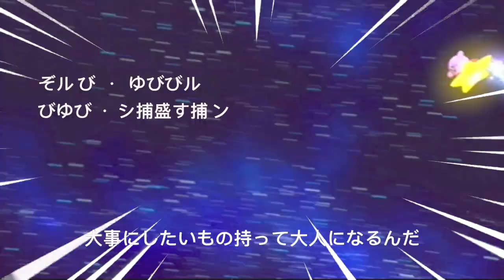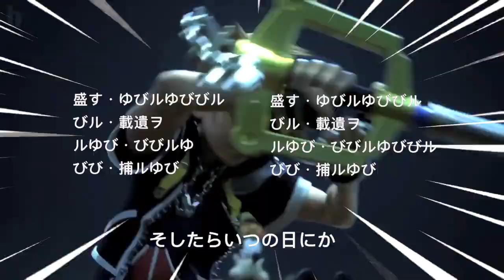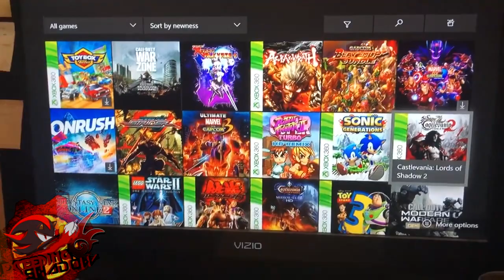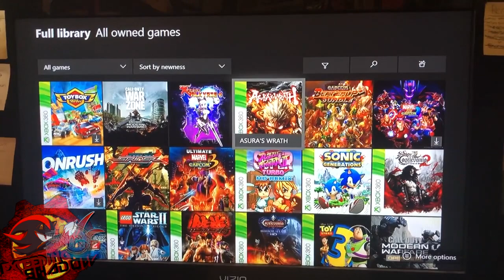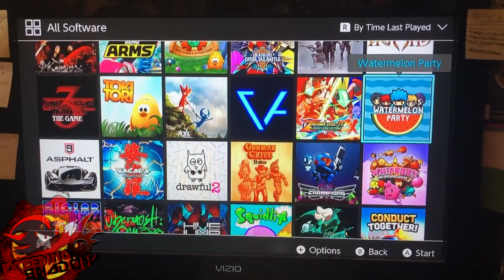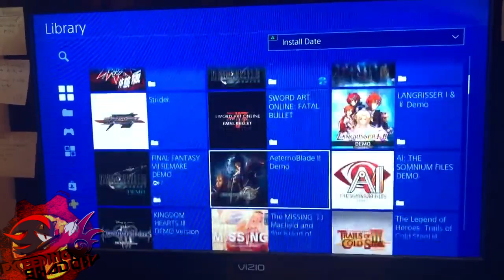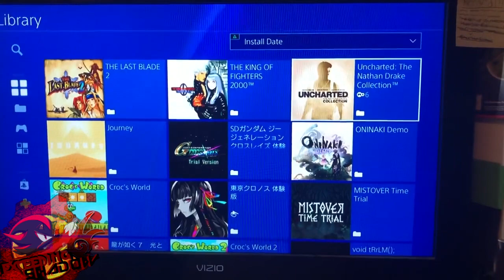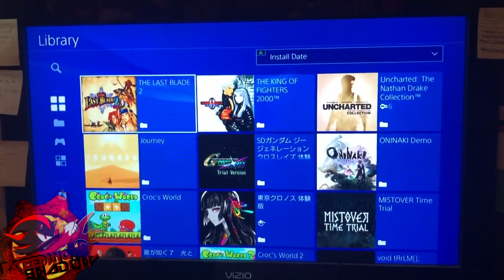April 2020 Pickups (Gamestop/Facebook/DLC) Limited Run Games | Ultimate Shadow Topic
Everything I Got within April 2020.

"If any rude or misbehavior is in the comments without construction criticism, there comment will be spammed or removed without question. if there's any questions please contact me for further information." Thank You.